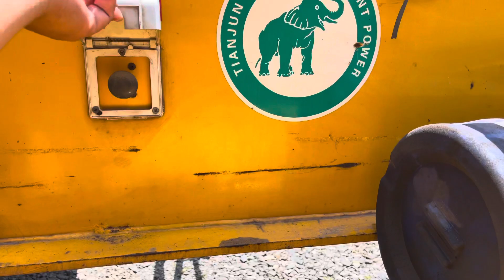RƠ MOOC XƯƠNG 45 FEET TIANJUN CON VOI 32.9 TẤN CŨ 2018 | RƠMOOC 48 FEET TẠI Ô TÔ HUỲNH GIA PHÁT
🔰  SƠ MI RƠ MOOC XƯƠNG TIANJUN 45 FEET – 3 TRỤC CŨ
- Kích thước tổng thể (DxRxC)  13.920 x 2.480 x 1.550(mm)
- Tải trọng cho phép TGGT 32.940 (Kg)
- Trọng lượng toàn bộ cho phép TGGT 39.080 (Kg)
- Loại lốp 12R22.5 - Sailun
- Đinh chốt đặt container 8/12 đinh

🤩 Ngoài ra chúng tôi chuyên cung cấp sản phẩm và dịch vụ sau:
🔰 Thu Mua Mooc Cũ- Xe Đầu Kéo Qua Sử Dụng.
🔰 BẢNG GIÁ LỐP XE HAI ĐỒNG TIỀN GIÁ CỰC TỐT
🔰 CHO THUÊ RƠ MOOC XƯƠNG 45 FEET 3 TRỤC.

🔰 TRUNG TÂM THANH LÝ XE VÀ MOOC CŨ. LINK giới thiệu công ty:
🔰 Bán Xe đầu kéo cũ, Rơ mooc cũ các loại.
🔰 Bán Xe đầu kéo mới, Rơ mooc mới các loại.

🔰 MOOC XƯƠNG 50 FEET CIMC XINHONGDONG 15M5 32 TẤN

🔰 MOOC CỔ CÒ 48 FEET 3 TRỤC CIMC CŨ

🤩 Một số thông tin hữu ích Chúng tôi chia sẻ đến Qúy khách hàng:
🔰 HƯỚNG DẪN VAY MUA XE TRẢ GÓP MỚI NHẤT.
🔰 LÃI SUẤT VAY NGÂN HÀNG MỚI NHẤT.

🔰 KINH NGHIỆM MUA XE ĐẦU KÉO CŨ ĐÃ QUA SỬ DỤNG
🔰 8 THƯƠNG HIỆU LỐP XE HÀNG ĐẦU TRUNG QUỐC

🌟Ô TÔ HUỲNH GIA PHÁT🌟
🔰Trung tâm: Mua bán, Trao đổi, Ký gửi: Xe đầu kéo - Rơ mooc - Container mới cũ.
🔰 Showroom: Số 256 Cao tốc Mỹ Phước Tân Vạn , KP Tân Phú 1, Phường Tân Bình, TP Dĩ An, Bình Dương. (Ngã tư Chiêu Liêu, đối diện E-Depot Tân Bình)

Thẻ tag